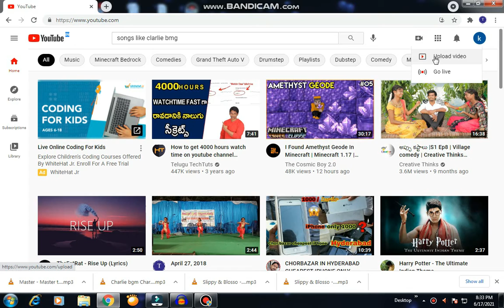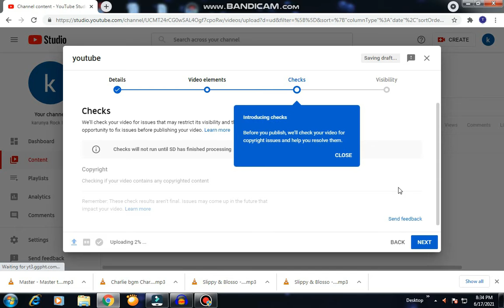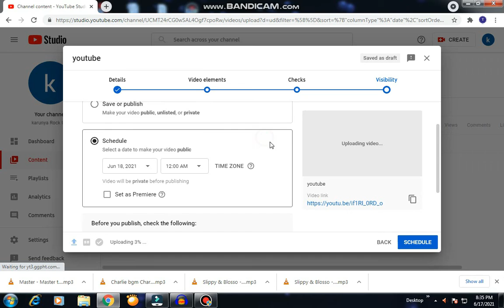hwo to uplode youtube video by karunya Rock VIDEO EDETED BY {shirish karunya } voice edeted friends